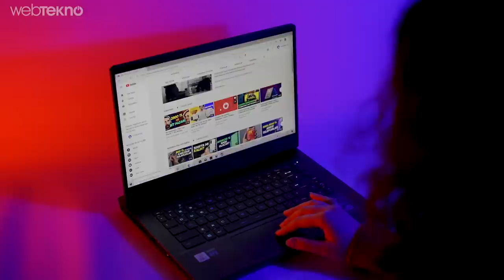Oyun Şimdi Başlıyor: RTX 3060 Kucağımızda! (MSI Ne Yaptın Sen)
RTX 3060’lı oyun bilgisayarı MSI GP66 Leopard’ı sizler için detaylıca inceledik, hatta Cyberpunk 2077, GTA V, CS:GO ve Valorant gibi oyunları en yüksek ayarlarda açarak sınırlarını zorladık. MSI’ın oyuncuların taleplerine göre özel olarak geliştirdiği bu bilgisayar, 144 Hz dahili ekranı ve yüksek performansı ile dikkat çekiyor.

Bir oyuncunun tüm ihtiyaçlarını karşılayabilecek kadar güçlü olan MSI GP66 Leopard; harici bir oyun monitörüne ihtiyacınızı ortadan kaldıracak kadar kaliteli bir ekrana sahip. Videoda da belirttiğimiz üzere bilgisayarda RTX 3060 yer alıyor, bu sayede bilgisayarın oyun performansı piyasanın zirvesine kadar yerleşecek düzeye kadar çıkıyor.

00:00 Giriş
03:18 Tasarım ve Ekran
05:12 Donanım ve Performans
06:33 Oyun testleri
06:49 MSI Dragon Center nedir?
07:36 Son Değerlendirme

Webtekno YouTube kanalında bilgisayar, tablet, telefon ve aksesuar gibi teknolojik cihazların inceleneliyor, sadece ihtiyacınız olan bilgileri veriyoruz. Ayrıca uygun fiyatlı ürün listeleri ve gündelik hayatta işinize yaratacak teknoloji tüyoları veriyoruz.